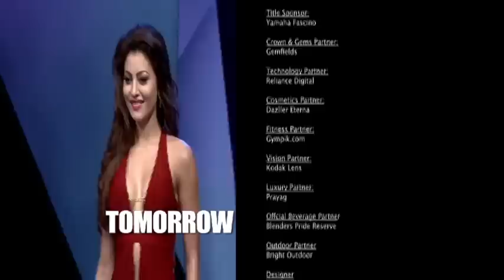Yamaha Fascino Miss Diva 2015: Episode 1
Watch Yamaha Fascino Miss Diva 2015: Episode 1

Beauty Pageants is your one stop destination for all that's happening in and around the world of glammour and beauty. Get the latest news, views and interviews from beauty contests like Femina Miss India, Miss Diva, Mr India, Campus Princess, Fresh Face, Miss World, Miss Universe, Miss Earth, Miss International, Miss United Continents, Miss Supranational, Miss Grand International all under one roof. Check out all exclusive videos on this channel.